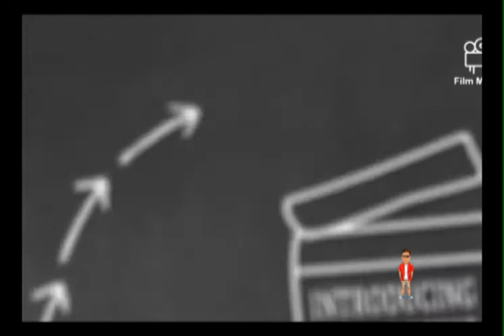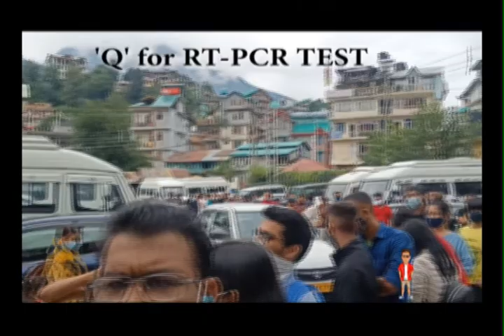HYDERABAD TO LADAKH - PART 3 | RTP-CR TEST IN MANALI ?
Ms vlogs# ladakh 2021#

Hyderabad To Ladakh   | | Beautiful JOURNEY

MS VLOGS

Hyderabad To Ladakh Trip